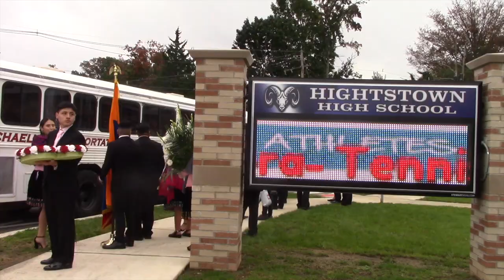Así fueron las festividades 2021 del Señor de Girón en Hightstown NJ - EEUU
Durante los días comprendidos entre el 8 y 11 de octubre de 2021, en la ciudad de Hightstown, estado de NJ-EEUU, se desarrollaron varias actividades religiosas, sociales y culturales en veneración al Señor de Girón. Esta festividad fue introducida en el país norteamericano por migrantes gironeses, quienes desde hace varias décadas han emigrado en pos de mejores oportunidades de trabajo. Los ciudadanos, cumplen a cabalidad las normativas que se les impone para otorgarles los respectivos permisos. Una sola semana duraron las fiestas.